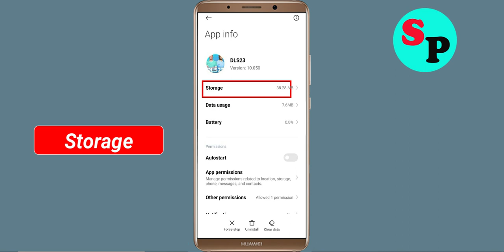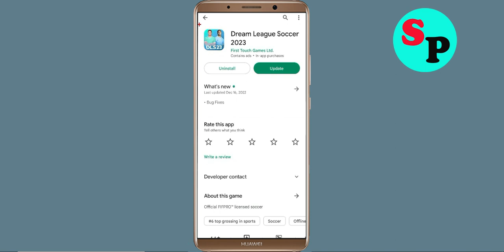How To Fix DLS 23 Apps Keeps Stopping Error Problem Solved in Android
How To Fix DLS 23 Apps Keeps Stopping Error Problem in Android & Ios - DLS 23 App Not Open Problem

Hello friends In this video, i will show you How To Fix DLS 23 App Retry Problem, DLS 23 Apps Keeps Stopping Error Android & Ios - Fix DLS 23 App Not Open Problem. If you are facing same problem in your android mobile phone then it will help you a lot.

1). Check for updates. Running the earlier version of DLS 23 can cause the error, one of which is it keeps stopping. ...
2). Clear Mobile RAM data which is available in Setting section. ...
3). Restart your phone . ...
4). DLS 23 app Clear cache and Clear Data from setting

5). Reinstall DLS 23 application.